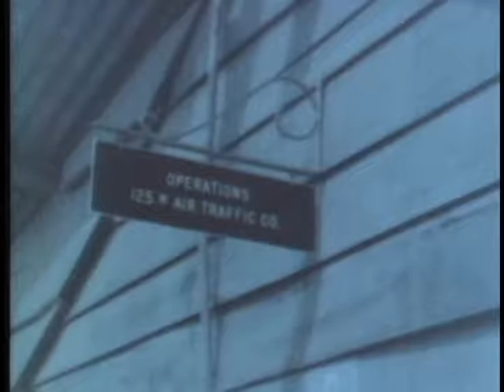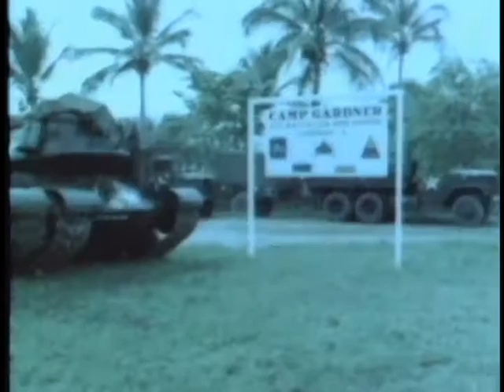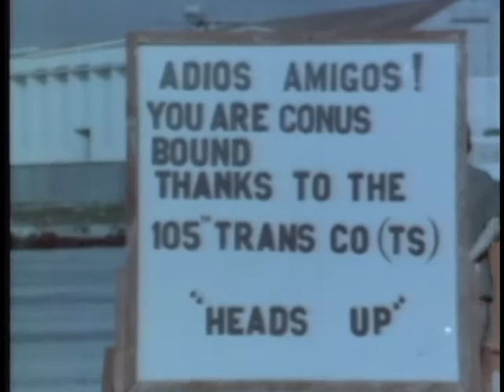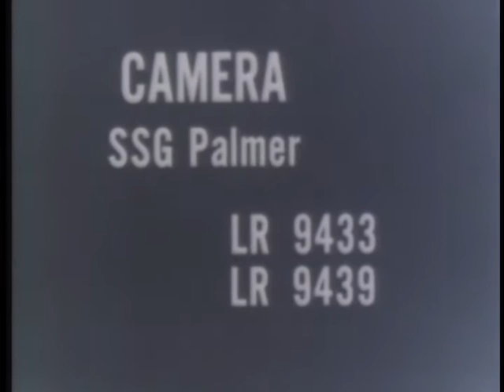Staff Film Report 66-31A Vietnam July 1966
Vietnam - July 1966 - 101st Airborne Division Helicopter Airlift Of ARVN Troops, Air Traffic Control Operations; Army Units Depart Dominican Republic.

Pin 26984